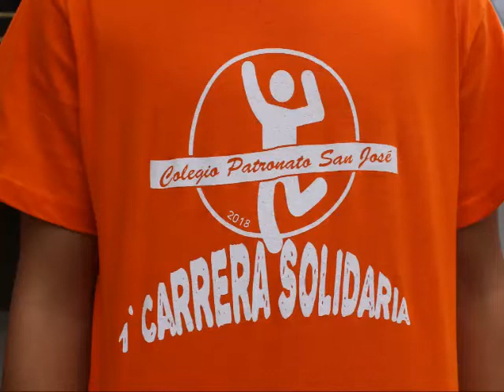1ºcarrera solidaria Colegio Patronato San José (secundaria)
Fotos de la 1º carrera solidaria organizada con fines solidarios por el Colegio Patronato San José de Gijón. Es un poco largo y  hay alguna foto que no tiene mucha calidad pero no quería dejar a ninguno fuera.